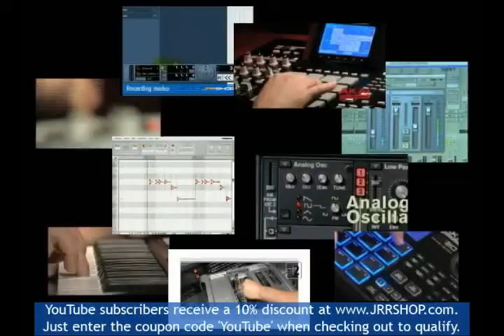Electro-Harmonix - Big Muff Pi - Demo by Peter Stroud - Distortion- Sustainer